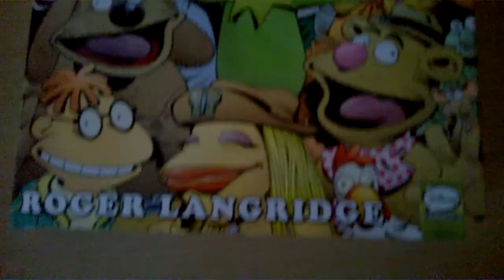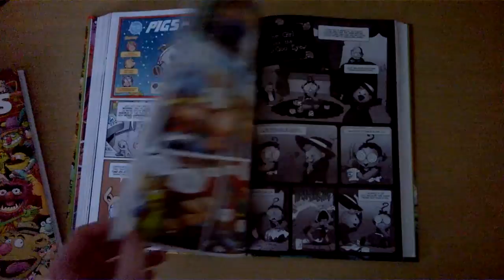The Muppets Omnibus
It's time to play the music.